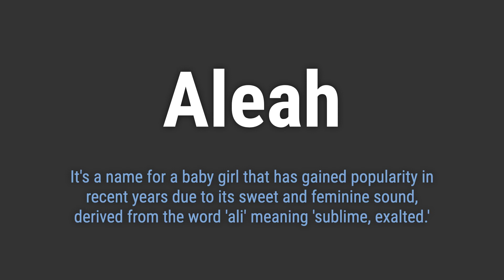How to Pronounce Name Aleah (Correctly!)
Welcome! Here you will hear how to pronounce Aleah correctly.
It's a name for a baby girl that has gained popularity in recent years due to its sweet and feminine sound, derived from the word 'ali' meaning 'sublime, exalted.'
To pronounce it correctly, emphasize the 'lee' sound and end with a soft 'uh' sound. Avoid pronouncing it as 'ah-LEE-ah'.